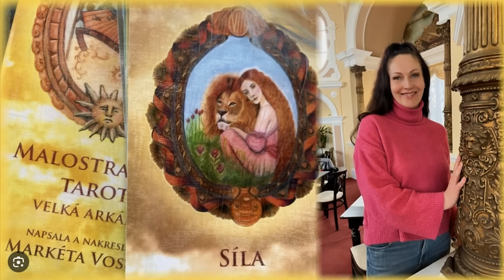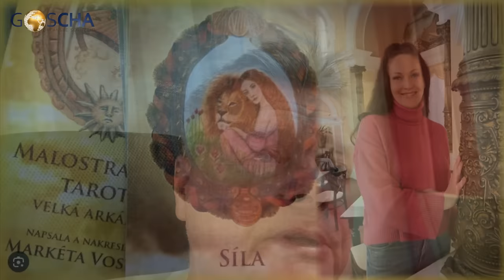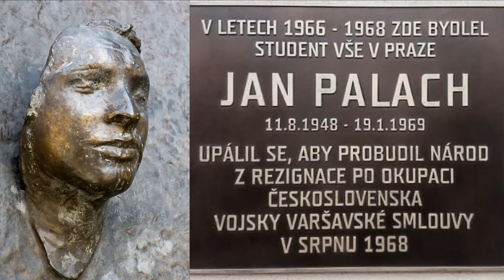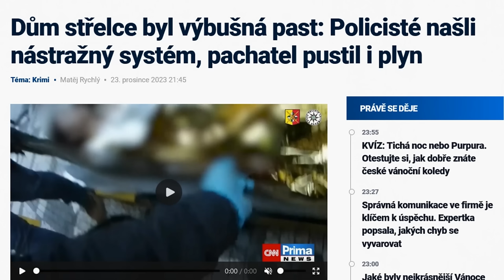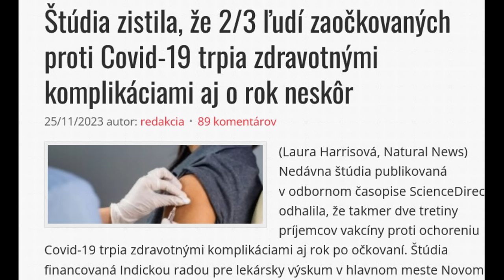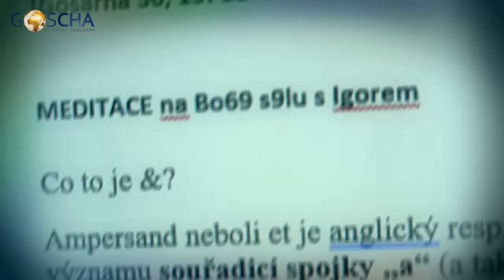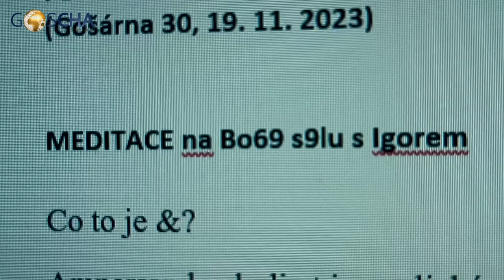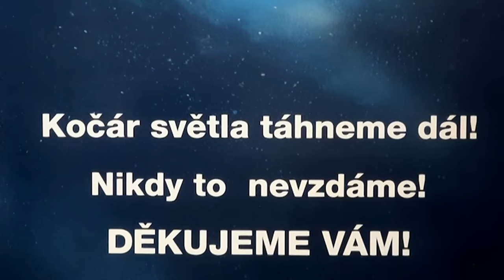Štědrý den, Palach, střelba, NADĚJE 🙏🌟✨💥💖💗 Vánoční slovo Igora Chauna (24. 12. 2023)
Ještě jedno zamyšlení nad tragickou zdálostí, která ovlivnila tyto Vánoce 2023, a hluboce zasáhla srdce každého z nás... Už s odstupem 3 dnů... Uf!
Z duchovních výšin do praktického života, a z praktického života, jím posíleni, zpět do duchovních výšin. Tak se vyvinul princip Gošárny. ❤️🌟💥 Přátelé, díky za vaši osobní zkušenost, když se PODĚLÍTE. 🙏 SDÍLEJTE, prosím, ať se video dostane k více lidem. 🙏

Děkujeme, že přispíváte na naši práci! Díky tomu můžeme POKRAČOVAT. 🙏❤️
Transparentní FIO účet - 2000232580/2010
Slovenská republika a mezinárodní platby:

Podpořte tento kanál také tím, že se stanete jeho ČLENEM a získáte některé prémiové aktivity: